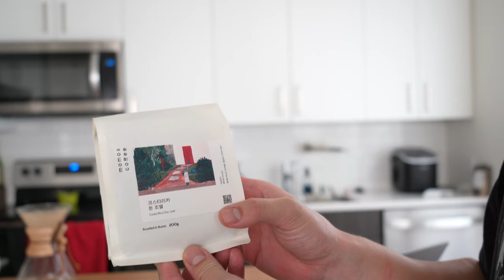Coffee Break October | (Feat. Acronym FW23, Asics, AkimboClub, Song For The Mute, Hoka, etc.)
Current Releases 2:20
Acronym 2:30
Hoka 6:20
Asics 7:30
Song For The Mute Adidas 9:00
Purple Mountain 10:55
Bouerdeux 12:50
AkimboClub 13:30
Mudule.de 14:40
Norda 16:00
Sean Wotherspoon 16:50
Adidas Veg Tan Samba 18:50
Size? GAT 19:40
New Balance Carhartt 21:00
Anonymous Club Puma 23:10
Cactus Plant Flea Market Air Flea 2 23:45

Upcoming Releases 26:30
Mid Mia New Balance 26:50
Coperni Puma 27:10
Yeezy Samples 27:50
Valentines SB Dunk Low 28:40
April Skateboarding SB Dunk Low 29:40
Supreme Camo Box Logo 30:00
Air Jordan 1 Low OG 85 Neutral Grey 30:50
Wales Bonner Adidas Samba 31:45
JJJJound New Balance 2002R Storm Blue 32:20
Futura Dunk Low 34:15
A Ma Maniere Air Jordan 5 35:00
Clot Adidas 2024 36:25

Previous Releases 37:25
Itsnothingknew Jacket 37:50
Nike SB Dunk Low Akashi 1 and 2 38:30
Kaws Jordan 40:00
Fragment Air Jordan 3 Samples 41:10
Supreme Nike SB Blazer OG 42:00
Nike HTM Run Boot 2 43:20
Nike Kasina Dunk Low 45:00

SOCIAL MEDIA
MUSIC